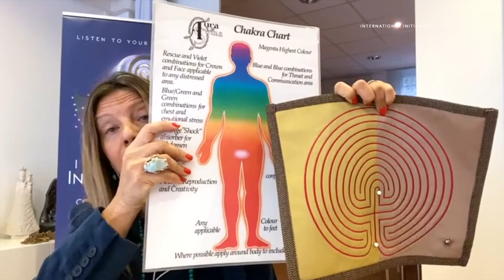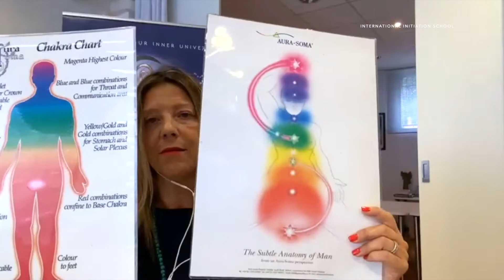Che Cosa Significa Camminare i 12 Livelli del Labirinto? [ITA]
🌀💖 𝗖𝗛𝗘 𝗖𝗢𝗦𝗔 𝗦𝗜𝗚𝗡𝗜𝗙𝗜𝗖𝗔 𝗖𝗔𝗠𝗠𝗜𝗡𝗔𝗥𝗘 𝗜 𝟭𝟮 𝗟𝗜𝗩𝗘𝗟𝗟𝗜 𝗗𝗘𝗟 𝗟𝗔𝗕𝗜𝗥𝗜𝗡𝗧𝗢?

Il Labirinto classico è un archetipo del viaggio verso sé stessi. Esso può avere 7 o 12 livelli: il primo corrispondente ai chakra, il secondo all’UOMO-COLORE di cui non fanno solo parte i 7 chakra, ma tutti i livelli di consapevolezza che compongono lo spettro del colore.

Ma non solo: i 12 livelli corrispondono ai 12 segni dello zodiaco che sono collegati all’essere umano in quanto ne governano le parti del corpo.
L’Ariete governa la testa, mentre i Pesci i piedi. Camminarli significa offrire a noi stessi l’opportunità di una profonda ri-centratura ad ogni livello, un riequilibrio totale dell’essere in questo tempo di grande cambiamento.